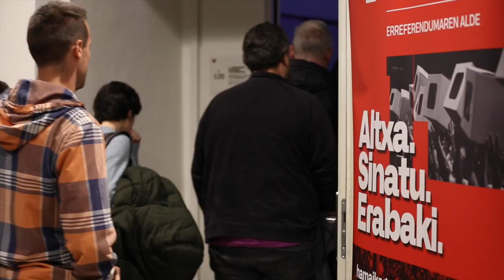HamaikaGara egitasmoaren aurkezpena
Erreferendumaren aldeko sinadura bilketa abiatu du Gure Eskuk hainbat eragile sozialekin elkarlanean.

Gure Esku y varias entidades sociales inician una recogida de firmas por el referéndum.